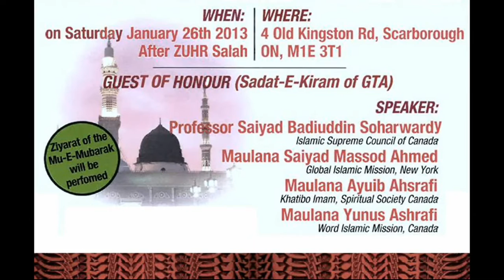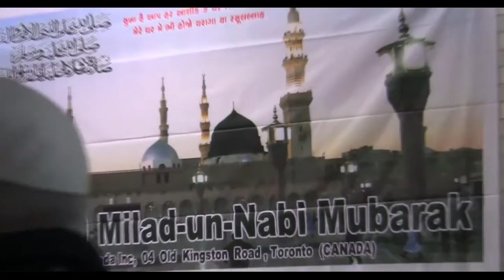(P1 of 3) Grand Opening & Annual Jashn-e-Eid Milad-un-Nabi (PBUH) 2013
[Part 1 of 3] Grand Opening & Annual Jashn-e-Eid Milad-un-Nabi (PBUH) 2013

Speakers:
Prof. Syed Imam Badiuddin Soharwardy (Calgary)
Moulana Syed Masood Ahmed Ashrafi (New York)
Moulana Muhammad Aiyub Ashrafi (India)
Moulana Yunus Ashrafi (WIM)

Spiritual Society Canada Inc.‏